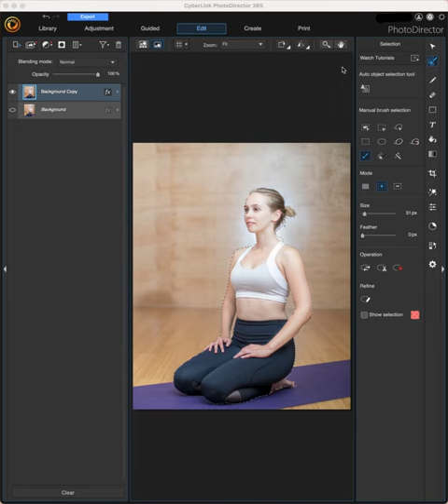Remove Background using PhotoDirector 365 | NEW 2023!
Using the layers panel in PhotoDirector 365, I've removed the background from my image and then I've used the refine tool to further refine my selection.  Using the layers panel along with the masking feature, I was able to make a very good selection.
I then added an express template from the PhotoDirector library, combined with a design which I purchased, to use in my final image, featured at the end of the video.